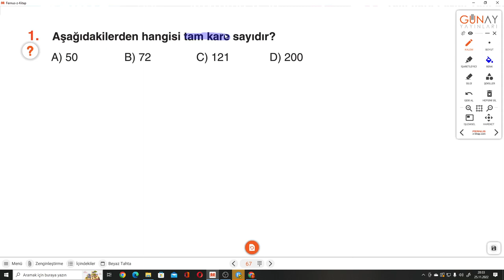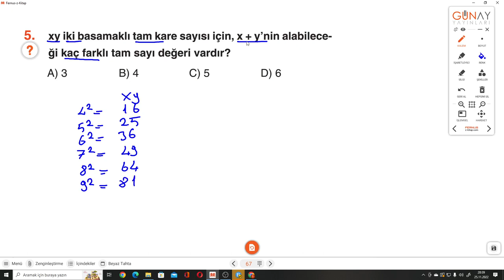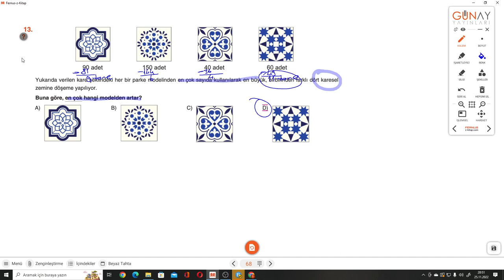8.SINIF ZOOM S.67-68 KAVRAMA TESTİ 1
Günay Yayınları 8.Sınıf KAVRAMA TESTİ 1  ile devam ediyoruz.